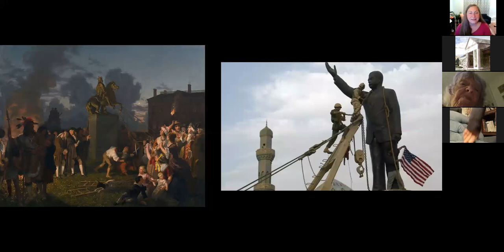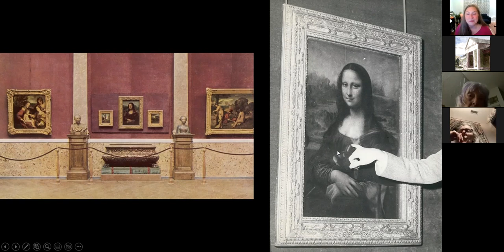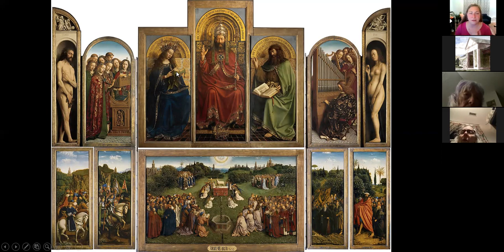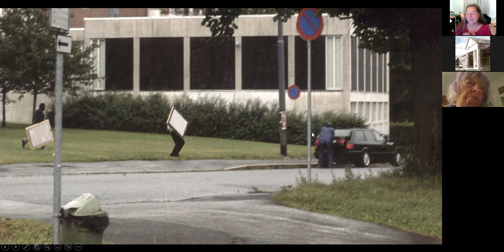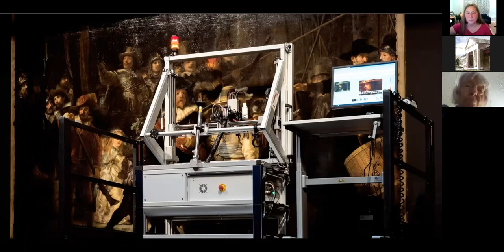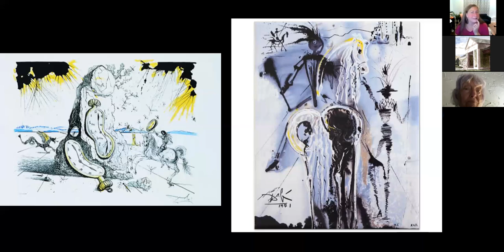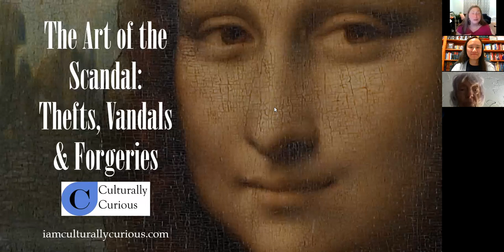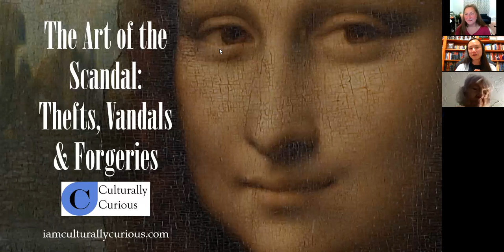Culturally Curious - Art of the Scandal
Presented on September 28, 2022 by Jane Oneail, an educator and the founder and CEO of Culturally Curious, this talk explores some of the most brazen criminal acts in the art world and features works by artists including da Vinci, Michelangelo and Rembrandt. Learn more about works that were targeted and how they were recovered and restored for our enjoyment today.